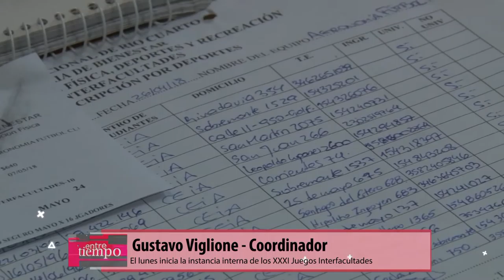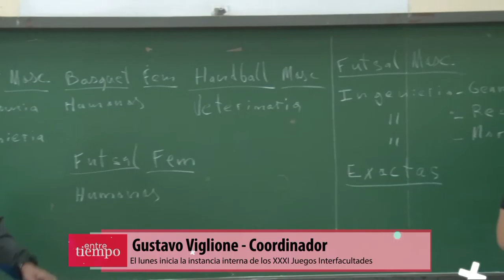Gustavo Viglione- Coordinador Juegos Interfacultades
El  lunes 14/05 inicia la instancia interna de los XXXI Juegos Interfacultades.

Facebook.com/uniriotv
Twitter.com/uniriotv